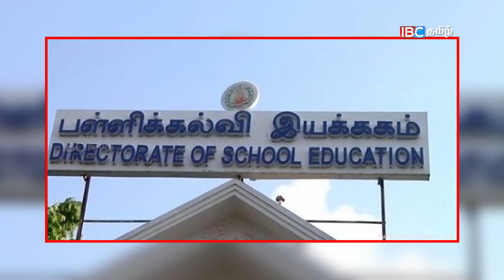மரணத்திலும் மகனை விட்டுப் பிரியாத தாயின் இறுக்கமான அணைப்பு!| Today Tamil News 13-08-2019 | IBC Tamil